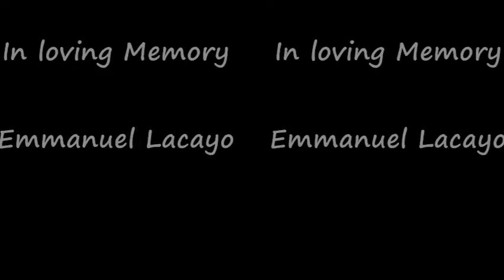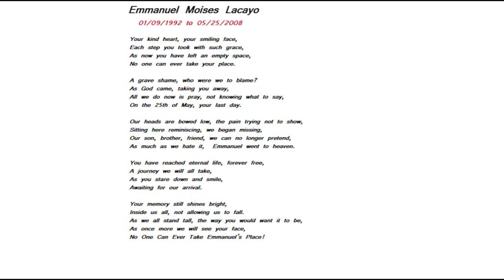Emmanuel Lacayo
In Loving Memory of Emmanuel Moises Lacayo.  YOu will remain in our hearts forever, we miss you dearly.  R.I.P baby boy, we LOVE you Emma!!!

Poem at the end of video.

Your kind heart, your smiling face,
Each step you took with such grace,
As now you have left an empty space,
No one can ever take your place.

A grave shame, who were we to blame?
As God came, taking you away,
All we do now is pray, not knowing what to say,
On the 25th of May, your last day.

Our heads are bowed low, the pain trying not to show,
Sitting here reminiscing, we began missing,
Our son, brother, friend, we can no longer pretend,
As much as we hate it,  Emmanuel left us and went to heaven.

You have reached eternal life, forever free,
A journey we will all take,
As you stare down and smile,
Awaiting for our arrival.

Your memory still shines bright,
Inside us all, not allowing us to fall.
As we all stand tall, the way you would want it to be,
As once more we will see your face,
No One Can Ever Take Emmanuel's Place!